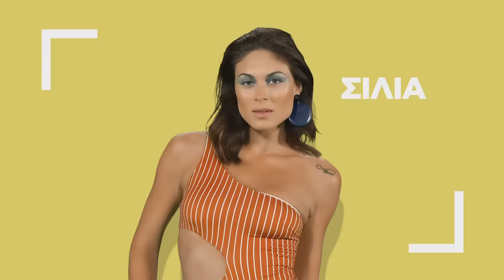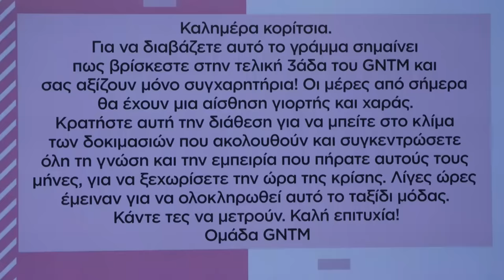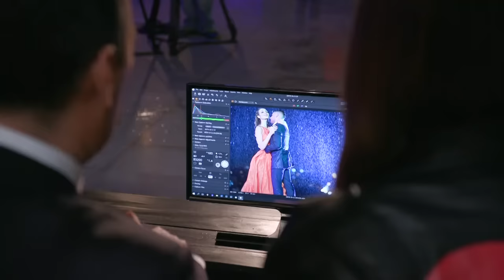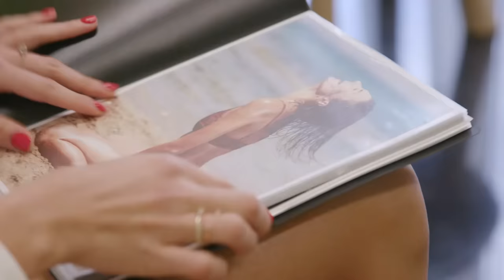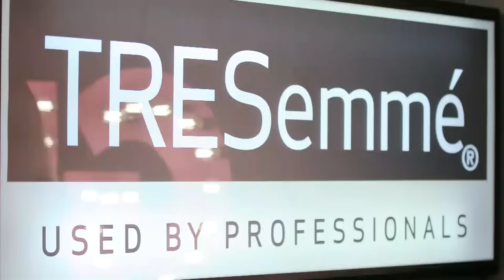GREECE'S NEXT TOP MODEL - 19.12.2019 - Ο Μεγάλος Τελικός!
GNTM 2
Άννα - Μαρία & Κάτια οι νικήτριες

Μια μεγάλη ανατροπή επιφύλασσε ο τελικός του GNTM 2 καθώς αναδείχτηκαν δύο νικήτριες!

Η 18χρονη Άννα – Μαρία Ηλιάδου και η 22χρονη Κάτια Ταραμπανκό είναι οι νικήτριες του GNTM 2 αφού ισοβάθμησαν με 112 βαθμούς, μετά τη βαθμολογία των τεσσάρων κριτών. Η ψηφοφορία του κοινού δεν κατέστη δυνατή καθώς η ηλεκτρονική πλατφόρμα δεν μπόρεσε να ανταποκριθεί στον τεράστιο όγκο συμμετοχής του τηλεοπτικού κοινού, λόγω τεχνικού προβλήματος εξειδικευμένου συνεργάτη του Star από το εξωτερικό.

Άννα – Μαρία και Κάτια θα μοιραστούν το χρηματικό έπαθλο των 50.000 ευρώ ενώ και οι δύο θα κάνουν από ένα μονοετές συμβόλαιο με την εταιρία καλλυντικών Dust + Cream, ένα  συμβόλαιο με το Πρακτορείο Μοντέλων Place Μodels στο Αμβούργο και  εξώφυλλο και editorial μόδας στο περιοδικό Madame Figaro.

Η Άννα – Μαρία Ηλιάδου και η Κάτια Ταραμπανκό βρέθηκαν στον τελικό μαζί με την Κέισι Μίζιου και χθες (Πέμπτη 19/12) οι τρεις πανέμορφες κοπέλες παρουσιάστηκαν μπροστά στους τέσσερις κριτές, Βίκυ Καγιά, Άγγελο Μπράτη, Ηλιάνα Παπαγεωργίου και Δημήτρη Σκουλό, για να ακούσουν για τελευταία φορά την κριτική τους. Βρέθηκαν όμως και μπροστά στις πρώην συμπαίκτριές τους, οι οποίες πριν υποδεχθούν τις τρεις φιναλίστ, έκαναν μια τελευταία GNTM πασαρέλα. Για άλλη μια φορά στο πλευρό των τριών φιναλίστ ήταν η Ζενεβιέβ Μαζαρί και η Έλενα Χριστοπούλου.

Οι κριτές  επιβράβευσαν για άλλη μια φορά τις προσπάθειες και των τριών κοριτσιών, την ανοδική πορεία και την εξαιρετική απόδοσή τους σε όλες τις δοκιμασίες.

Στο άκουσμα της νίκης, Άννα – Μαρία και Κάτια δεν έκρυψαν το ξάφνιασμά τους αλλά και τον ενθουσιασμό, τη συγκίνηση και τη χαρά τους ενώ όλες οι πρώην συμπαίκτριές  τους έτρεξαν να τις συγχαρούν.

Ο Άγγελος Μπράτης, η Ηλιάνα Παπαγεωργίου, ο Δημήτρης Σκουλός, η Έλενα Χριστοπούλου, η Ζενεβιέβ Μαζαρί, έδωσαν συγχαρητήρια στην Άννα – Μαρία και την Κάτια και τους ευχήθηκαν να κάνουν μια σπουδαία καριέρα στο χώρο του μόντελινγκ και όλα τα όνειρά τους πραγματικότητα, με την ίδια συνέπεια και εργατικότητα, που τις χαρακτήριζε και κατά τη διάρκεια του διαγωνισμού.

Ο τελικός του GNTM 2 ήταν πρώτος στη ζώνη του με μεγάλη διαφορά σε σύγκριση με τον ανταγωνισμό, πρώτος στο δυναμικό κοινό 18 – 54 με μέσο όρο 43,2% (αυξημένο ποσοστό 5 περίπου μονάδες σε σύγκριση με τον περσινό τελικό), πρώτος στο σύνολο με μέσο όρο 33,2%!

• Στο κοινό Γυναίκες 18 -24 πέτυχε μέσο όρο το εντυπωσιακό 89,6%!
• Στο τέταρτο 1:00-1:15, σημείωσε 64,1% στο  δυναμικό κοινό 18-54. Στο ίδιο τέταρτο σε επιμέρους κοινό (Γυναίκες 18-24), σημείωσε 97,6%!
• Τον τελικό του GNTM 2 παρακολούθησαν έστω για ένα λεπτό 3,5 εκατομμύρια άτομα.

Το Star σημείωσε μέσο όρο ημέρας (19/12/2019) 27,4% στο δυναμικό κοινό 18-54, το υψηλότερο ποσοστό μέσα στο 2019 για όλα τα κανάλια!

Το live stream από τις σελίδες του GNTM στα social media είχε 423.000 προβολές.

Οι αναρτήσεις του τελικού του GNTM 2 εμφανίστηκαν  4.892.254 φορές στα social media, με τους χρήστες να κάνουν  455.309 engagements.

Στην πλατφόρμα my.star.gr μπήκαν 400.000+ ταυτόχρονοι χρήστες.
Το hashtag GNTMgr, κατά τη διάρκεια του τελικού, κατέκτησε τη 2η θέση ως παγκόσμιο trend.

Αμέσως μόλις ολοκληρώθηκε το GNTM 2 (χθες Πέμπτη 19/12), ξεκίνησαν και οι δηλώσεις συμμετοχής για τον 3ο κύκλο GNTM.